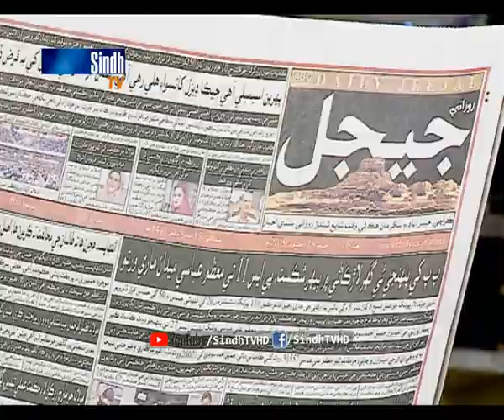Salam Sindh | 18/10/2019 | Shah Abdul Latif Special | HQ | SindhTVHD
Sindh TV Morning Show Salam Sindh
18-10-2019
Topic: Sufi Singers and recites of Shah Latif Bhitae /
لطيف سرڪار جا نيڌڙا حافظ ۽ صوفي راڳي اسپيشل
Host: Irshad Jagirani
Guests: Rahat Burdi, Intekhab Burdi, Sikandar Ali Burdi and Miss Azmat Burdi
Singer & Musician: Ustad Badal Rahi